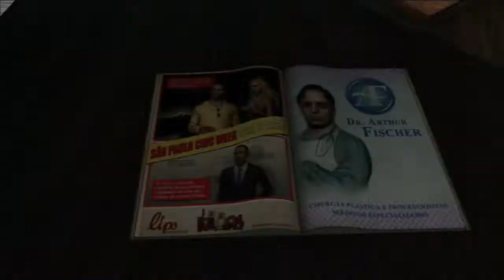Max Payne 3 Story Playthrough pt1